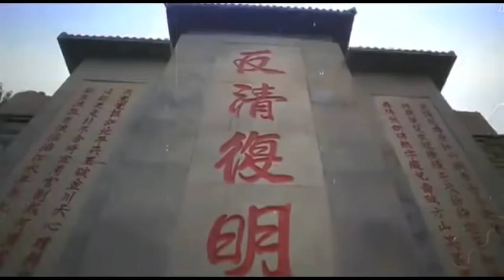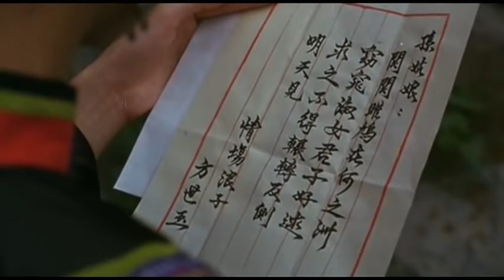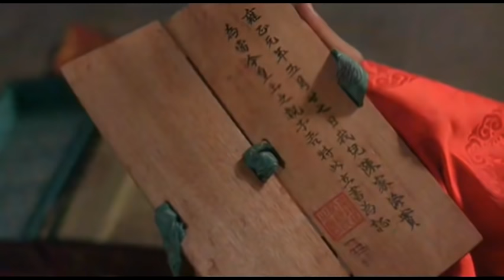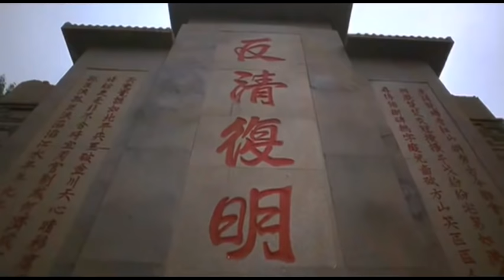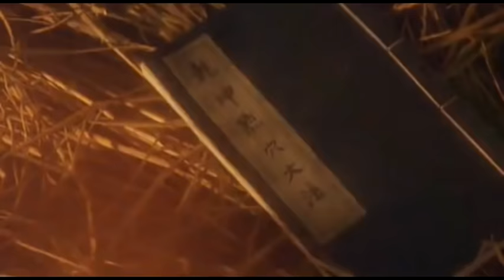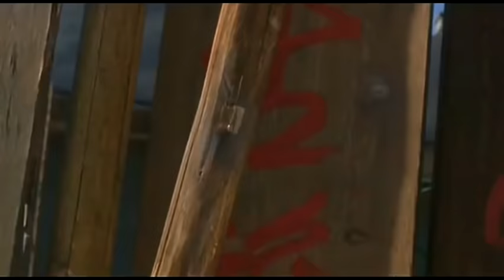jet li Fong Sai Yuk 2 pelicula de acción completa en español latino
peliculas de acción completa en español latino